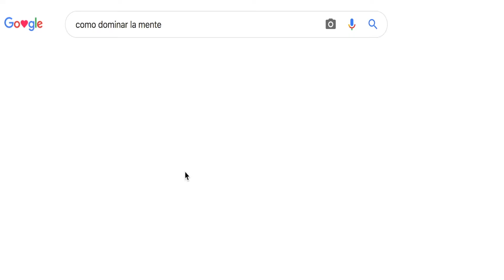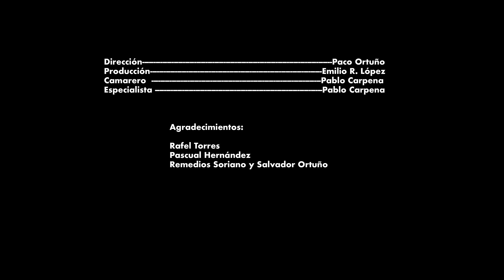EL 100% DE TU CEREBRO